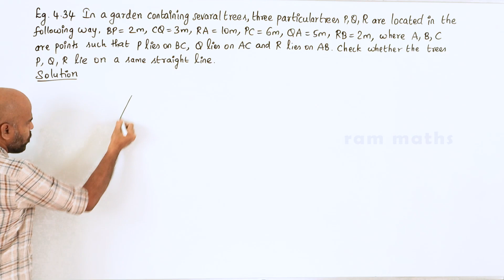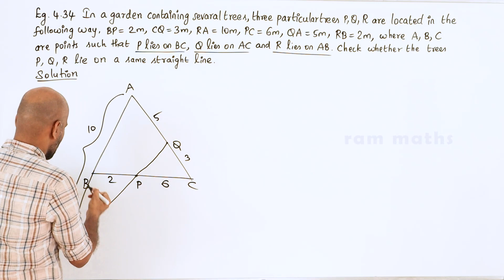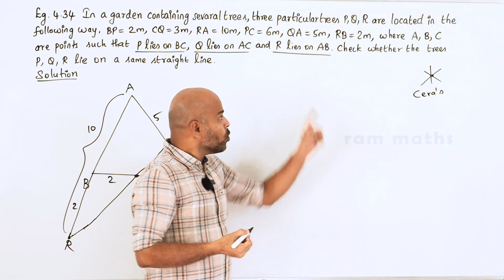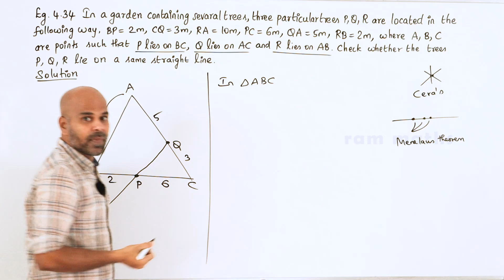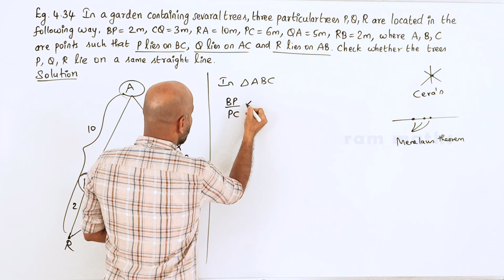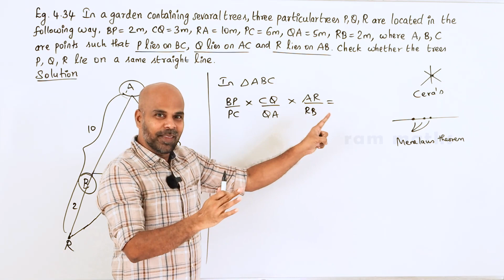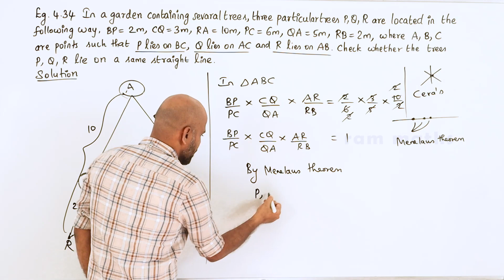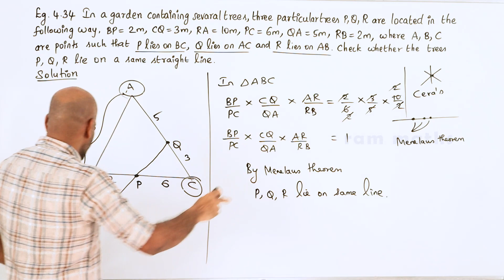10th | EXAMPLE 4.34 | GEOMETRY | CHAPTER 4 | STATE BOARD | RAM MATHS